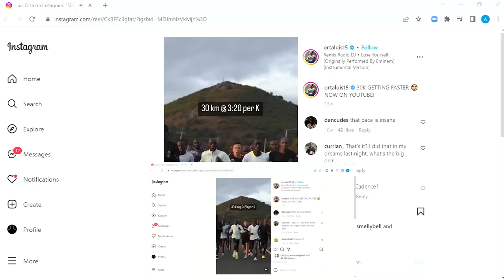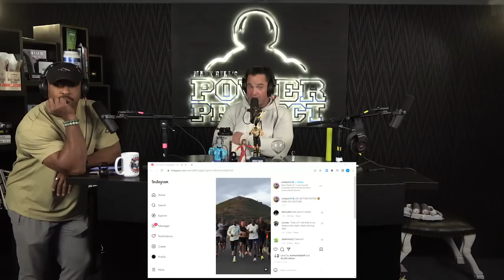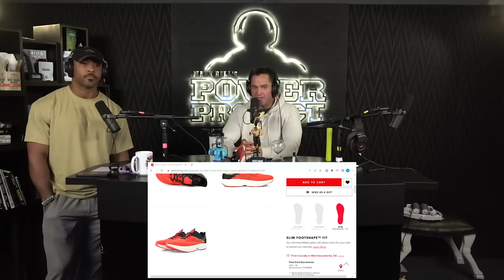“Super Shoes” Are a Runner's CHEAT Code - How to Use Them Responsibly || MBPP Ep. 875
In this Podcast Episode, Mark Bell, Nsima Inyang, and Andrew Zaragoza talk about the various running shoes and sandals Mark has been utilizing while prepping for the Boston Marathon.

Stamps:
00:00 - Horror movies/games
05:24 - Sprints & Surges can make you faster
08:10 - Are Super shoes for everyone
12:11 - Super shoes for heel strikers.
17:40 - Acceleration in running
19:52 - Force generation in sprint running
22:32 - Range of motion is imp in running
23:46 - Choose the RIGHT shoes for you
26:50 - Improve foot strength to handle force
28:13 - Improve your running proficiency
32:06 - Skills & Drills for running form
35:31 - How to start running
37:28 - Using Power Sandals
41:06 - Break-in period for sandals
44:13 - Altra vanish vs Nike
48:20 - Stay HYDRATED
51:49 - Muscle recovery foods
53:56 - Time to replenish
59:33 - Outro.